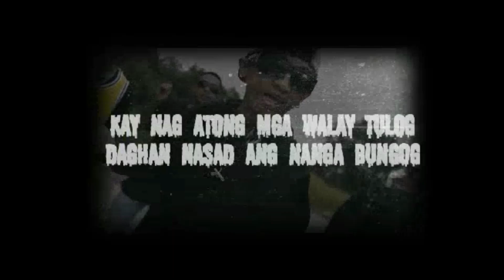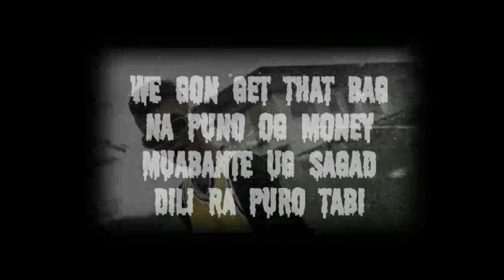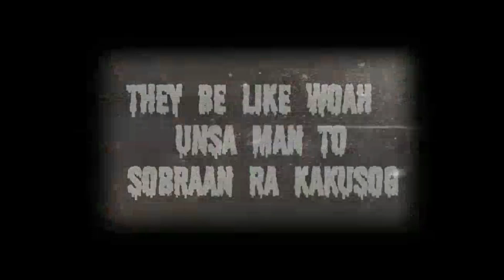WOAH - STVHDS (Lyric Video)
Written & Performed by: Xetam , Serum